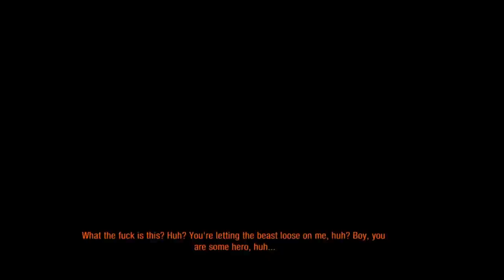Metro Last Light | Playthrough | Part 8 - Revenge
Some well needed revenge